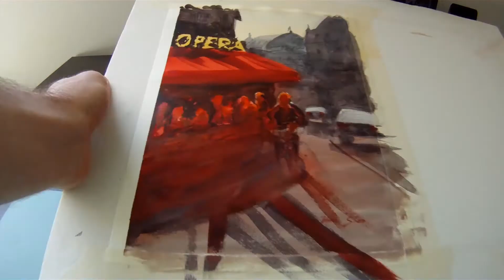Watercolor Paris Cafe (after Alvaro Castagnet) Timelapse reproduction by Yoni Shor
my reproduction of Alvaro Castagnet's painting from an episode on "Colour in Your Life" hosted by Graeme Stevenson.

The scene is of a Paris cafe on Avenue de L'Opera.

filmed on a gopro hero HD